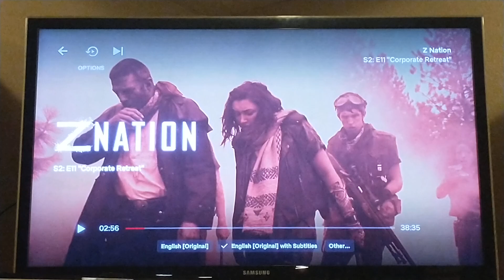Z-Nation - Group Meeting Scene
Clip From Season 2 Episode 11 "Corporate Retreat"

After Luring the Zombie's into the Grand Canyon, The Group Stumble Towards a Hotel 🏨🛋️🛏️🛍️🛎️, Where they Meet Dr.Gideon Gould (Anthony Michael Hill) The Facilitator, Dana (Jana Lee Hamblin) and Some Group Members Of The Hotel. After Being let in By Iggy (Justin Shenkarow), the whole group Start to have a Meeting 👨‍💼🤝.

Good Night 🌌🌕🌛.